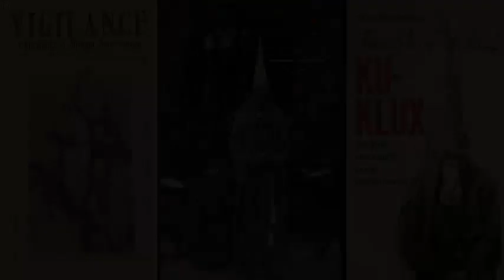El Kuklux Kan (Alejandro Dolina) 27/01/94